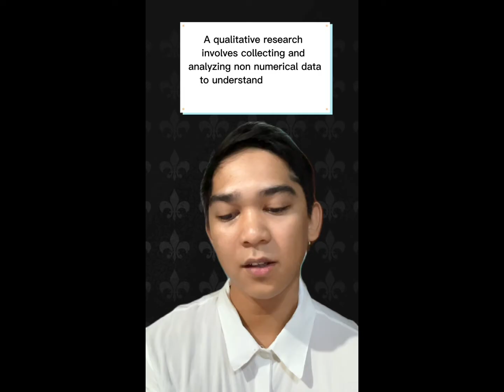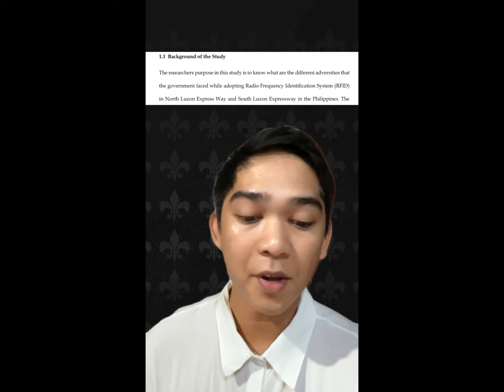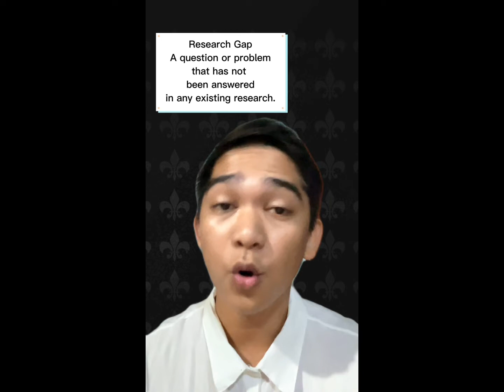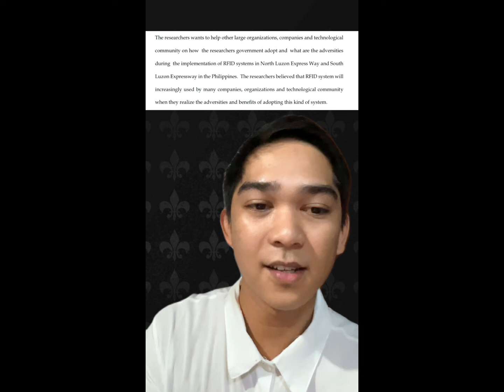Tips on Writing Background of The Study for Qualitative Research